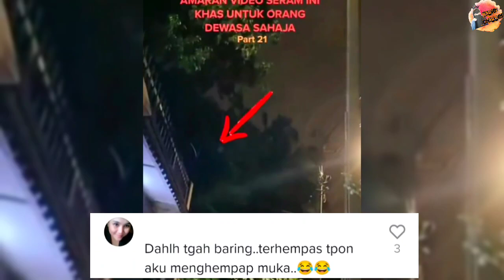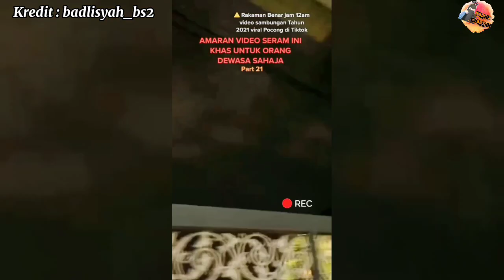NAK MASUK RUMAH BASUH KAKI DULU, TIDAK 'BENDA' TU IKUT BALIK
Kredit : badlisyah_bs2